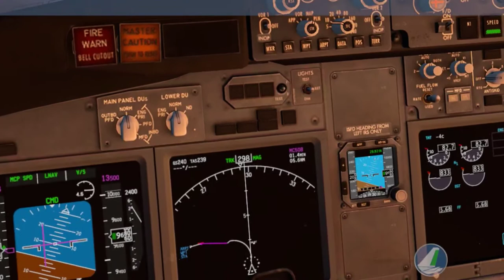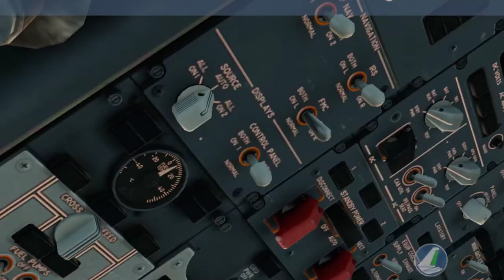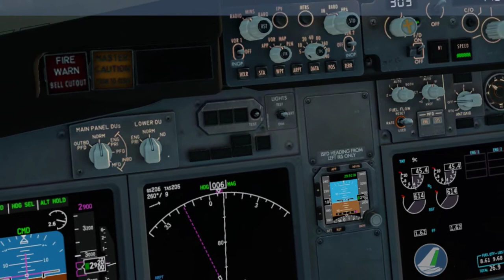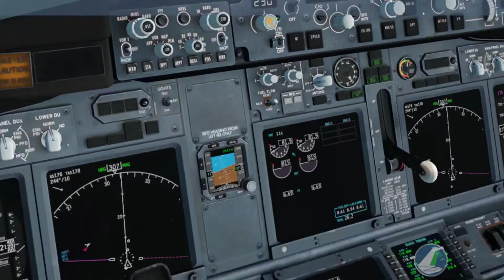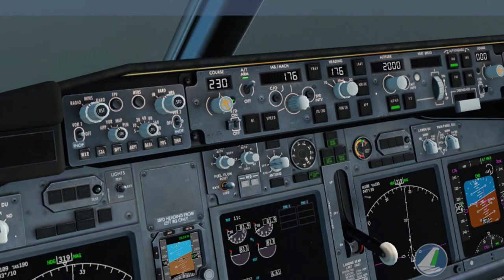one of my passengers is in CRITICAL Condition|Delta 737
mayday mayday back to hongkong international airport.
xplane 10 global massive flight simulator